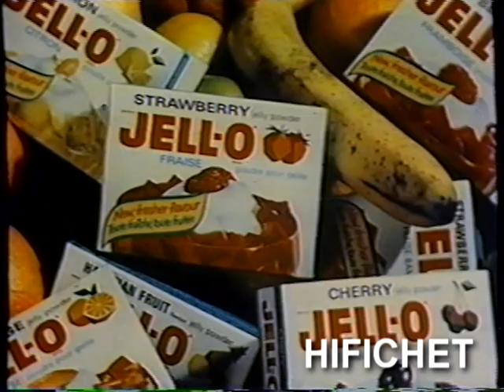Jell-O (Publicité Québec)